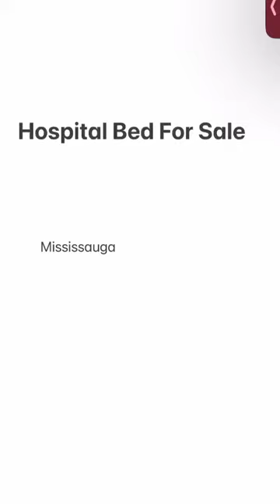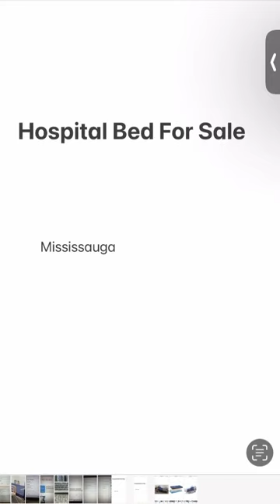Hospital Bed For Sale In Mississauga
We offer premier-grade and high-end hospital bed for sale in Mississauga (GTA) so patients can get the hospital-grade equipment they need. Please browse our selection today . Hospital Bed For Sale in Mississauga

hospital bed for sale

hospital bed for sale near me

hospital bed for sale near Mississauga

Used hospital bed for sale

hospital beds